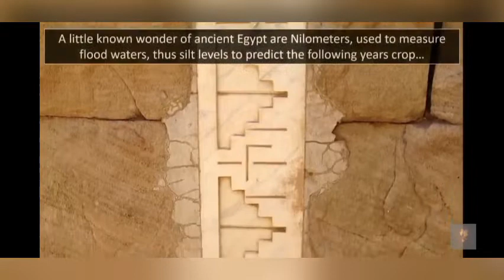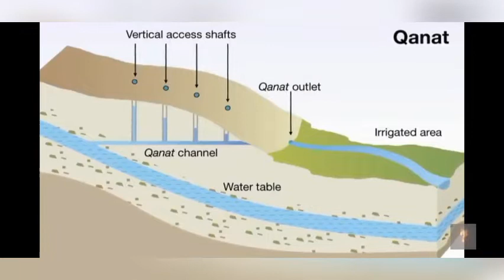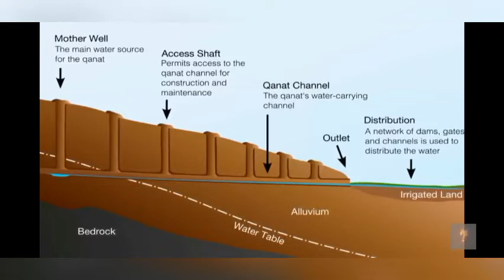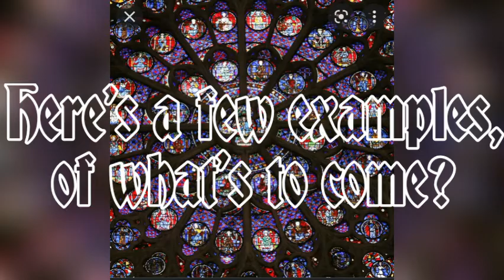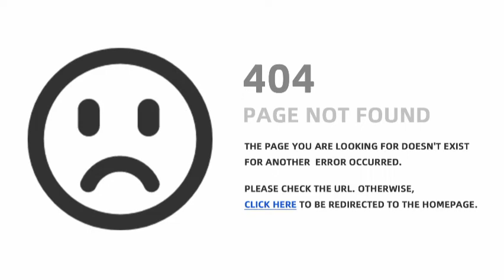Epics, Wars and maybe Alien Tech: Recap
Just to recap, where we are so far, before moving on to the next areas...

Link to the Richard Seed chapter in this series

Epics wars and maybe alien tech: The missing research

Good Telegram groups to join:

Sam Fisher Data Drops

Unvaccinated Lives Matter (ULM)

No New Normal

M Seeker of Truth

Link to my newest book,
The Legion Saga: Prologue
direct from the publisher

My other book, coauthored with Daniel Dechamps
12 Steps to disaster: Gematria, Canaries and preprogramming

TMSSP BitChute